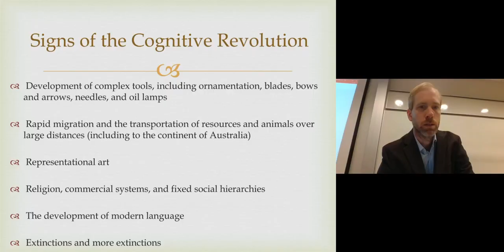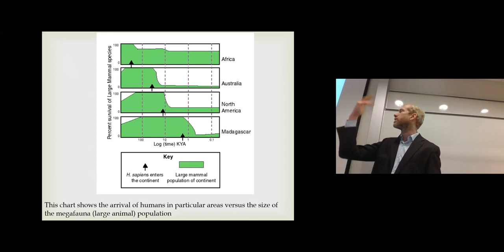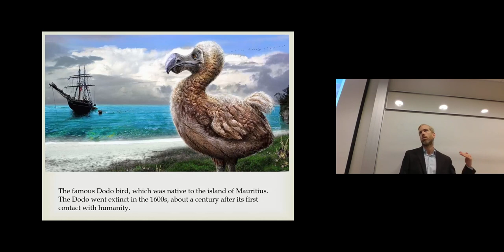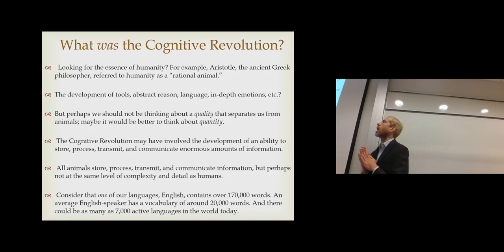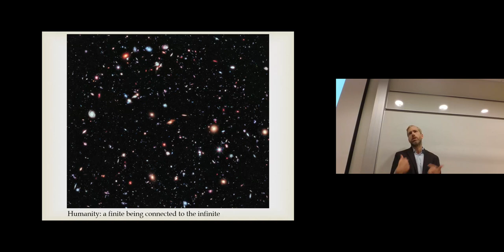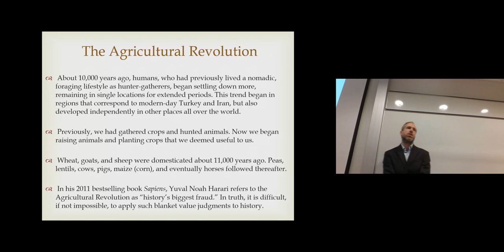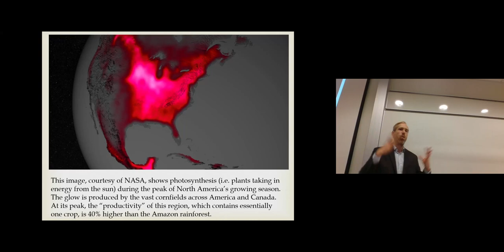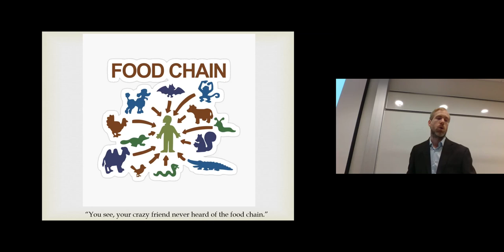University of Iceland, British and European Cultural History: Revolutions, part II